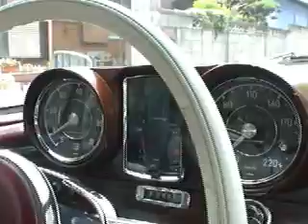Mercedes Benz 300SEcoupe(W112) '1965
★メルセデスベンツ 300SEクーペ(W112)に関して
W112シリーズは1961年にデビュー。米国製キャデラックなどに似た後部のテールフィンから"フィンテール"と呼ばれ1971年まで製造・販売されたが中でも300SEクーペは2,419台のみしか生産されなかった。
当時としてはメルセデスの最高級車として位置付けられ、メッキモール、エアーサスペンション、メカニカルインジェクション、LSDなど当時では最高の装備が備えられ、3L直列6気筒エンジンは160ps（モデルによっては170ps）を発揮し最高速度は200km/h近くまで達した。